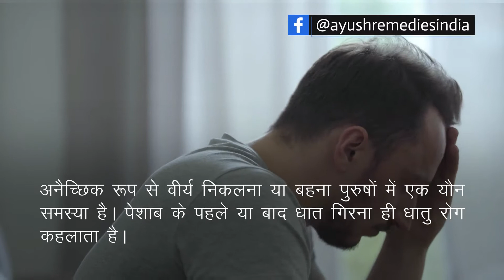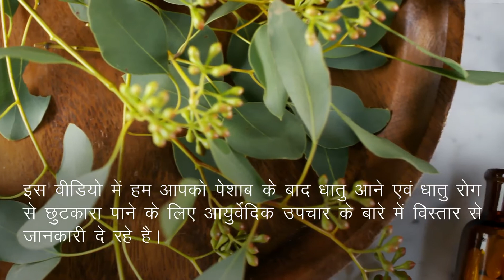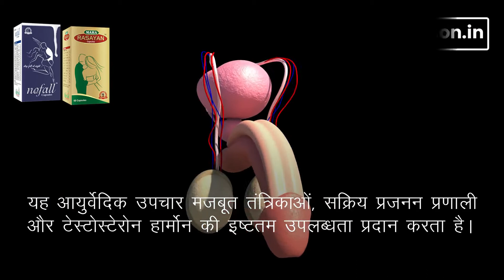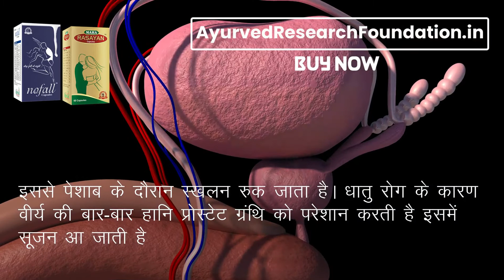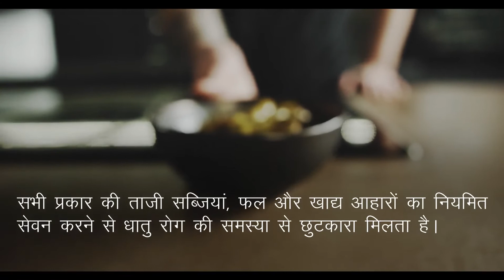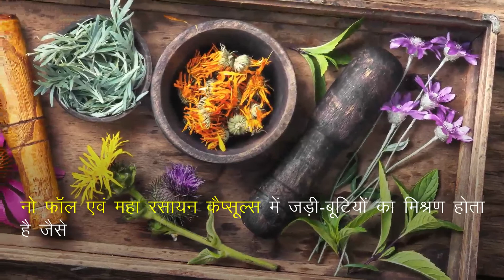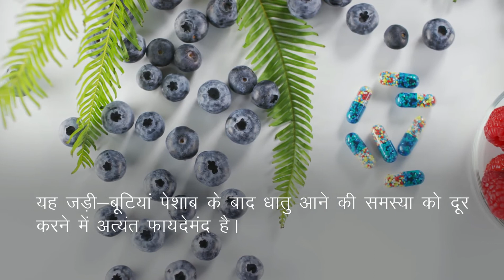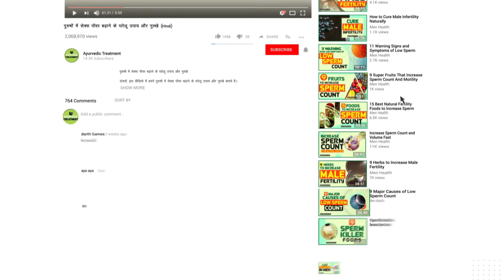पेशाब के बाद धातु का आना (Dhat Syndrome) Semen in Urine Treatment (Hindi)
इस वीडियो में हमने धातु रोग के असरदारक आयुर्वेदिक इलाज के बारे में बताया है। नो फॉल एवं महा रसायन कैप्सूल्स (No Fall and Maha Rasayan capsules) आयुर्वेदिक जड़ी-बुटियों से निर्मित अत्यंत प्रभावशाली उपचार है।

नो फॉल एवं महा रसायन कैप्सूल्स (No Fall and Maha Rasayan capsules) के बारे में अधिक जानकारी के लिए यहाँ जाएँ

दोस्तों, इस वीडियो में हमने पेशाब के बाद धातु को रोकने के आयुर्वेदिक उपायों के बारे में विस्तृत रूप से जानकारी दी है।

TIMESTAMPS

00:00 पेशाब के बाद धातु का आना
01:34 पेशाब में धात आने का आयुर्वेदिक इलाज
03:59 घरेलू उपाय
04:06 संतुलित आहार
04:47 शरीर को ठंडा रखें
06:57 नो फॉल एवं महा रसायन कैप्सूल्स (No Fall and Maha Rasayan capsules)

अन्य वीडियो -

इस वीडियो में हमने यह समझाने की कोशिश की है कि पेशाब के बाद धातु का आना क्या है, धातु रोग का आयुर्वेदिक उपचार, धातु रोग को दूर करने के घरेलू उपाय।

This video explains dhat syndrome treatment in Ayurveda. You will learn Semen in Urine Treatment, dhatu rog kya hai, peshab ke sath dhat girne ka ilaj.